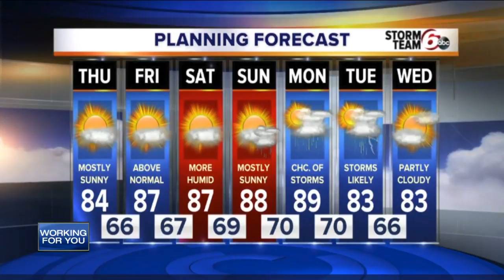RTV6 Latest Headlines | August 2, 12pm